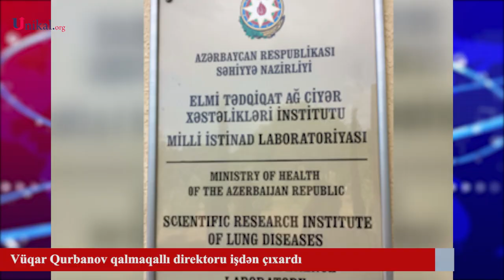Vüqar Qurbanov qalmaqallı direktoru işdən çıxardı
Elmi Tədqiqat Ağciyər Xəstəlikləri İnstitutunun direktoru Həqiqət Qədirova vəzifəsindən azad edilib.

"Unikal"ın əldə etdiyi məlumata görə, bununla bağlı Tibbi Ərazi Bölmələrini İdarəetmə Birliyinin sədri vəzifəsini icra edən Vüqar Qurbanov əmr imzalayıb.

Hələlik onun yerinə təyinat yoxdur.

Qeyd edək ki, Həqiqət Qədirova dəfələrlə həkimlərlə aralarında yaranan qalmaqallı hadisələrlə bağlı gündəmə gəlib.